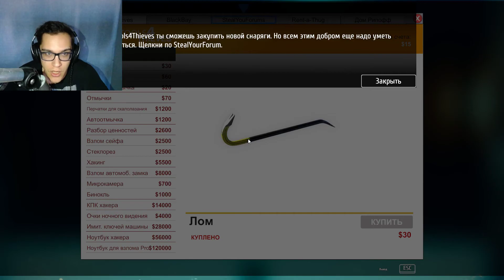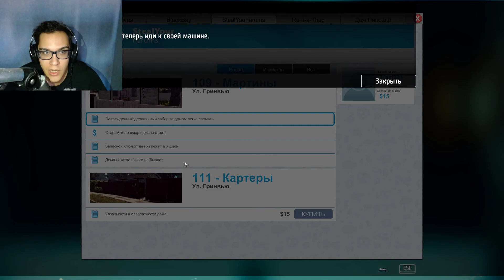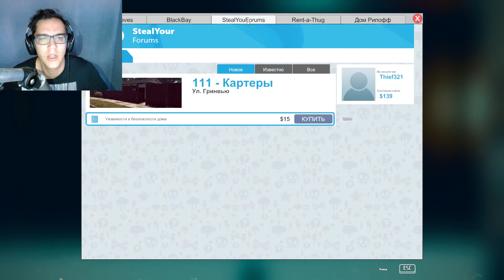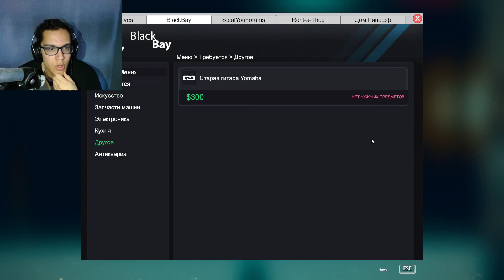ЧЕРНОВ ВОРУЕТ КАСТРЮЛИ И СКОВОРОДКИ!!! Thief Simulator #1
Игра Thief Simulator
Платформа Steam
В этом ролике вы увидите: Чернов ворует кастрюли и сковородки!!!

Характеристики ПК:
►Процессор Intel Core I7 8700k
►Видеокарта nVidia GeForce GTX 1080Ti 11G
►Оперативная память Crucial 8gb x 4
►Материнка ASUS Prime Z370-P
►Блок питания Zelman ZM700-GLX
►Мышь Steelseries Rival 650
►Клавиатура REDDRAGON ANDROMEDA
►Коврик SteelSeries

Захват звука с Aston Microphones Origin

Инстаграмм valentinchernoff